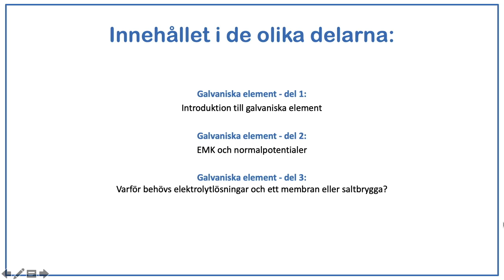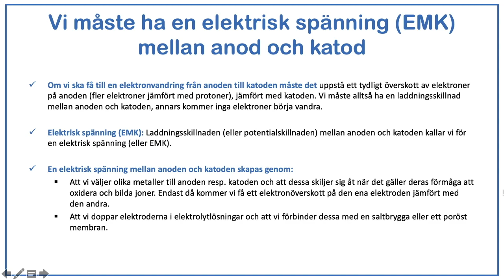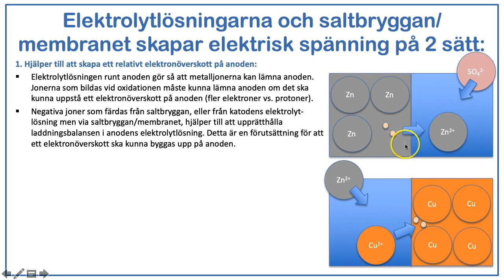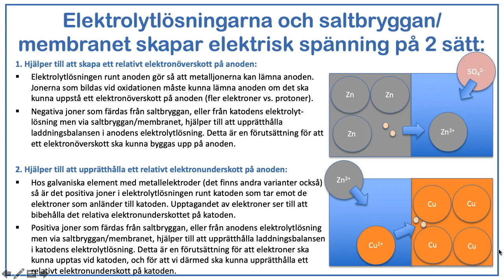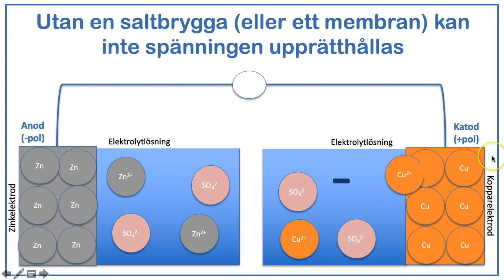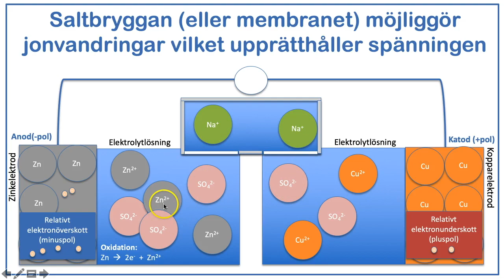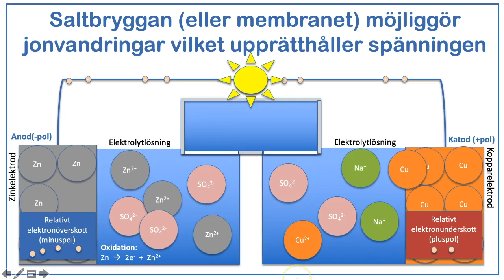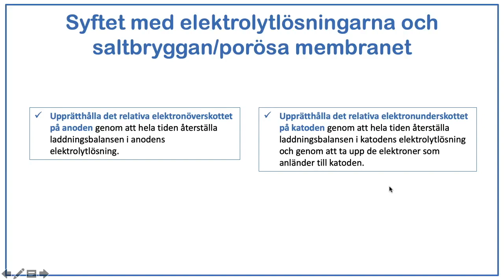Galvaniska element - del 3: Varför behövs elektrolytlösningar och ett membran eller saltbrygga?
En fördjupad förklaring över varför elektrolytlösningar och ett membran eller saltbrygga behövs för att det galvaniska elementet ska fungera.